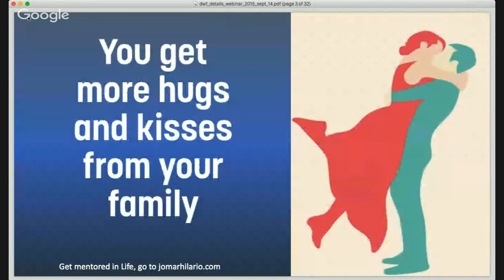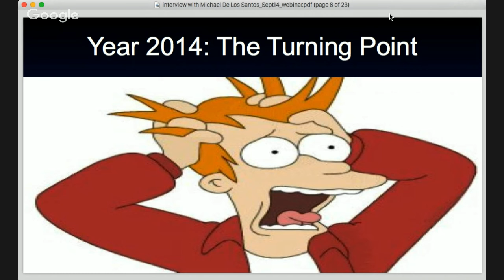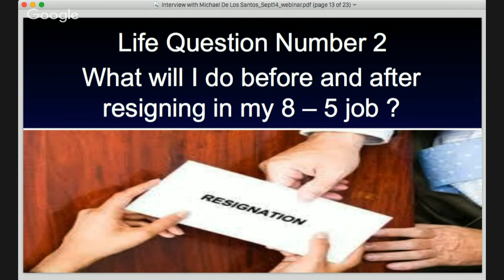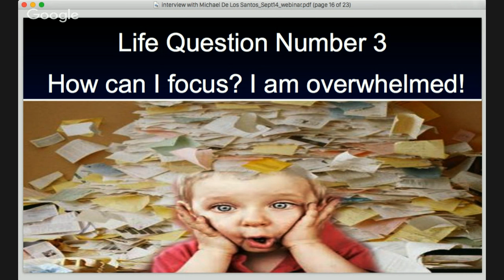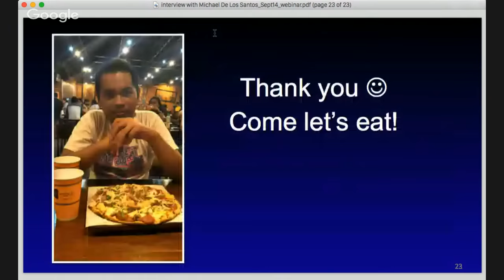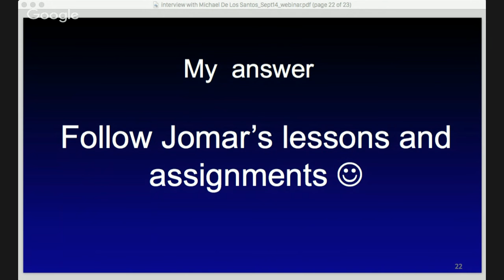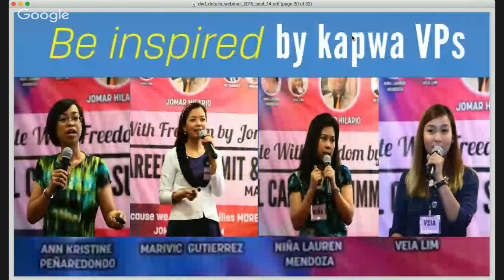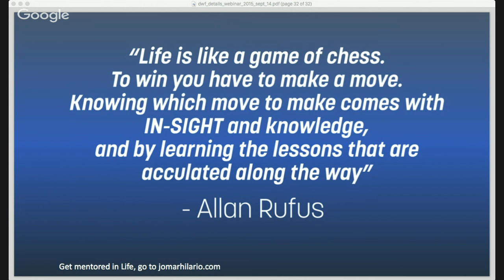Virtual Assistant Training: Questions To Ask Yourself Before Working Online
Questions To Ask Yourself before Working Online

SUMMARY:
Interview with Michael De Los Santos

LESSONS (as taken from those who watched the video):

ONE
Our minds can set our limits or free us from our limits. Attitude and belief in yourself are very important. If you say YES then YES. If you say NO then it’s NO.

TWO
Before you resign from your job, create a WORK PLAN to prevent the resignation honeymoon stage. It should be a detailed agenda, (i.e. schedule).  It can be daily or weekly. The plan must be followed to remain focused.  Review your plans every day. Discipline is needed for you to follow this work plan esp. when you're already free from your 8-5 job. It’s okay to have fun before indulging into training, but there should be limitation and you need the ability to realign your focus. Isolate yourself if possible for training/studies.

THREE
Tell your peers and your family that you should not be disturbed and you need their support in your biggest "life project". They affect our level of focus. Expect them not to easily understand what you are doing. Show them your assignments, webinars and progress as a VP. Explain to them what you are doing in the way they’ll understand. Recommend them to your clients if they have the skills so that they'll experience it too. If they understand you, they can also help encourage you when the going gets tough.

If they can't see yet what you are seeing, don't ever stop, continue and believe that there is gold in what you're doing. Continue to get them involved and share with them the successful people who have done it.

FOUR
Regularly revisit and remind yourself of your life goals, the reasons why are you doing it. Have these goals readily available especially in those times of doubt. Also, daily activities are very important and having your work plans written visibly in your work area could help you refocus. Affirm yourself that it is okay. Example: "I love money and money loves me" or “I will not give up because this is the only way I could be with my loved ones.”

FIVE
Walk the extra mile in every task given to you. Follow Jomar's lessons and assignments because he has surveyed already the online world.

Use your blog as you proof that you can do what they want to do. Do not tell them you are a newbie. Sell yourself according to your VA skills. Study the client and his/her needs before the interview to meet his/her objective.

Continue to improve yourself. Learn continuously. Listen to audiobooks (i.e. audible.com). Be the expert in the field.

Do not mention to client your previous employment info if it’s not related to the task that the client wants to be done. What matters most is that you can do the task.

How to negotiate your rate with client? Tell them how much you wanted. Don't let them decide for you.

Authors:
ninasantiago.mendoza, jill.p.vicente, rowen_remis_iral
bdreamarie, sol.sumpo, bernielavares2015, bechayda_h
bar_biecruz, hdrsllgenova194, josesantiago2458, bec2torreda
cespeja, nerisabinag, alma.ma.a.recinto, ilaganethel, melody_joy08
gay_elaine, annatampinco, fredd.fuentes1103, ellvirareyes, bung2_bi2ng

ABOUT JOMAR
Jomar Hilario is a Filipino/Philippine-based internet marketer, workshop speaker who's known to be the Tim Ferriss (of 4 hour workweek fame) of the Philippines for his early work with internet marketing technologies and work from home virtual assistants.

He is also powerful advocate of helping others gain semi-passive income on the Internet online or offline starting with his 2 day hands on internet marketing workshop and the famed Virtual Assistant Seminar that has created hundreds of home-based online jobs for Filipinos all over the world.

Jomar runs a regular Youtube/Video Show every Monday at 9pm teaching about Online Jobs and Virtual Assistants.

Jomar is closely involved in the planning & launch of Brother Bo Sanchez's internet properties like PreacherInBlueJeans.com, KerygmaFamily.com.

Learn how to turn your skills and ideas into a lifetime of income, security, and leisure.

Live a life where:
- You’re the boss,
- Where there is no traffic or stressful commute,
- Where your work space is just a few steps away

This is life living on your own terms and enjoying freedom in its truest sense.